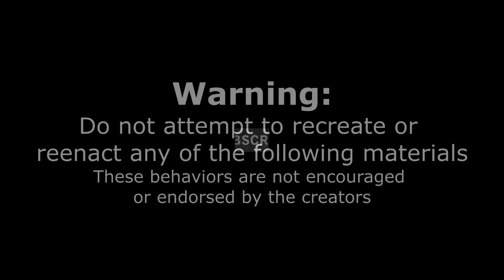$500 Burger Eating Contest in Texas! National Cheese Burger Day | Man Vs Food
A Cheese Burger eating contest with a $500 cash prize in San Angelo Texas! A 5 minute all you can eat burger contest, with the winner receiving $500 cash! Make sure you tune in to see if we can get a new record and win some money!

Send me stuff to eat/review :) :
Joel Hansen